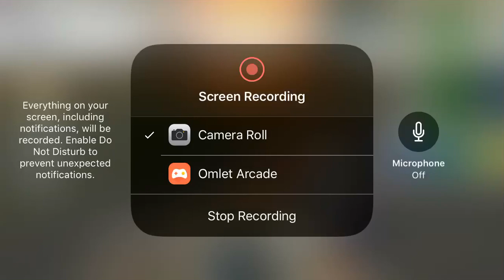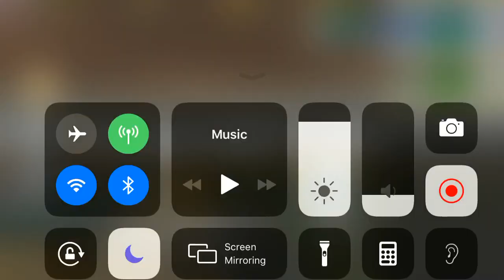Unmatched Air traffic control